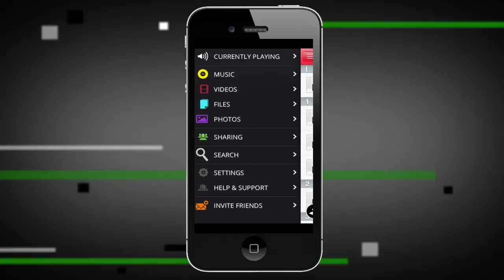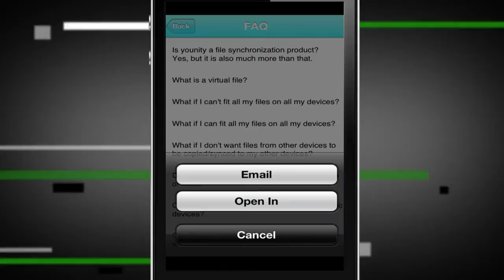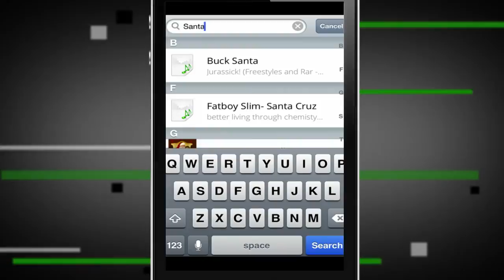Younity App Demo and Funding News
Younity is a software solution that allows you to access all your files from every device you own (laptop, desktop, smartphone, tablet, etc.) It gives you access to any amount of data on any device, even if you don't have enough storage. Colleen Taylor demos Younity with founder Erik Caso and talks about the $3.54 million that his company, Entangled Media, announced today.